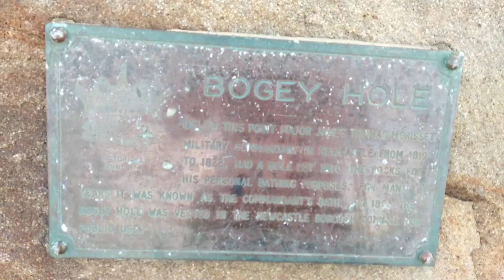Newcastle's Bogey Hole & King Edward Park On The 31st Of July, 2017 At 3:34pm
Filmed on the 31st of July, 2017 at 3:34pm.